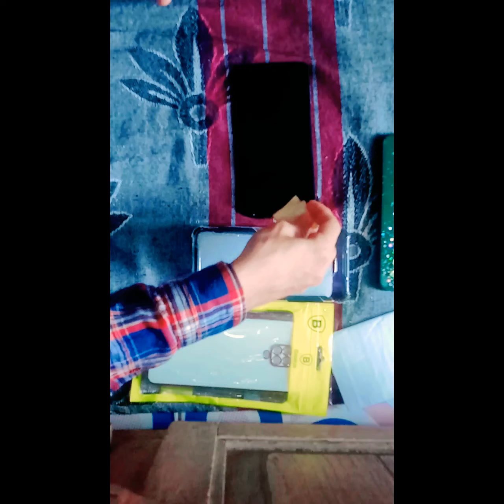REDMI NOTE 9 PRO Full Tamperd Glass Fitting without Not even one air bubbles.